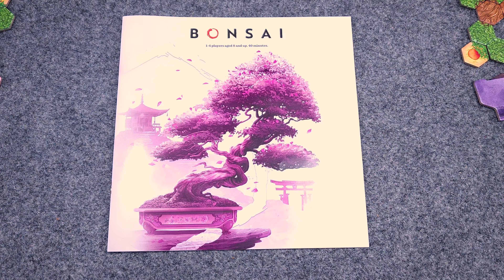Bonsai!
I love this game and enjoy playing it over and over. Enjoy!